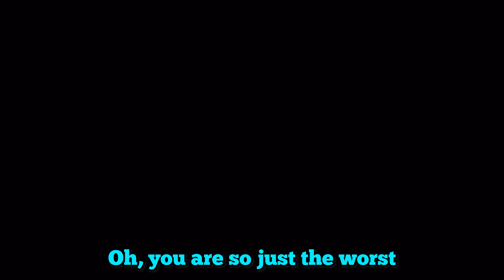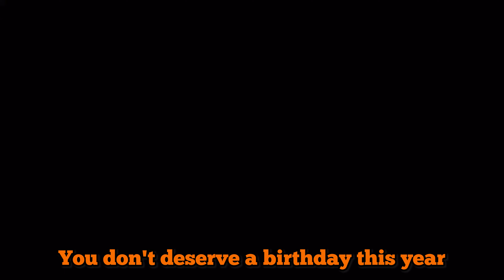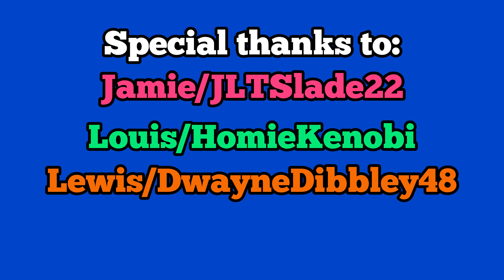The Funniest Race On GTA 5 Online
GTA 5 Funny Moments! LEAVE A LIKE FOR MORE GTA 5